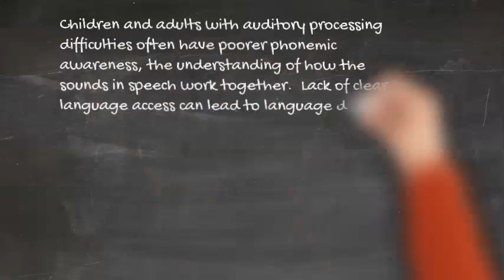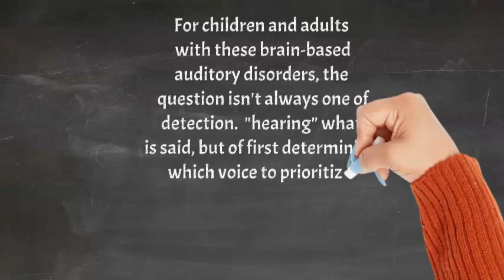Auditory Processing Disorder Simulation (Counting Sheep, Peter and the Wolf)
An audio/visual simulation of what it's like to experience a sensory overload as you struggle to process what you hear.  Auditory Processing and Auditory Sensitivities disorders are thought to be widespread in today's population.